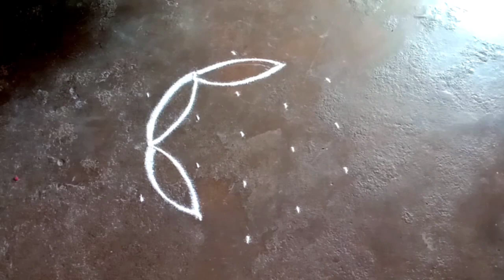5x3 dots simple daily flower rangoli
5x3 dots simple daily flowers rangoli @gokulramyacreatives